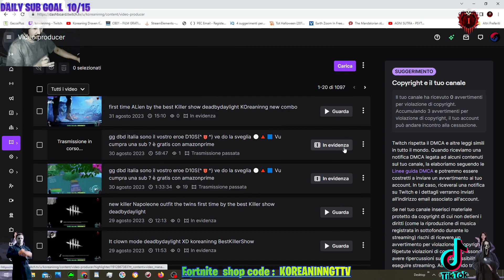best player killer deadbydaylight new combo Alien